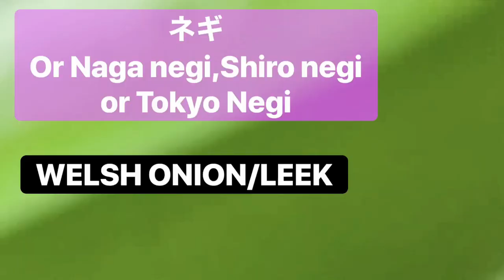SUKIYAKI JAPAN`S AUTHENTIC FOOD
Sukiyaki is a japanese dish that is prepared and served in the nabemono style.It consists of meat usually thinly sliced beef which is slowly cooked or simmered at the table,alongside vegetables and other ingredients,in a shallow iron pot mixture of soy sauce,sugar,and mirin.The ingredients are usually dipped in a small bowl of raw,beaten eggs after being cooked in the pot,and then eaten.
Generally sukiyaki is a winter dish and it is commonly found at bounenkai,a japanese year-end parties.